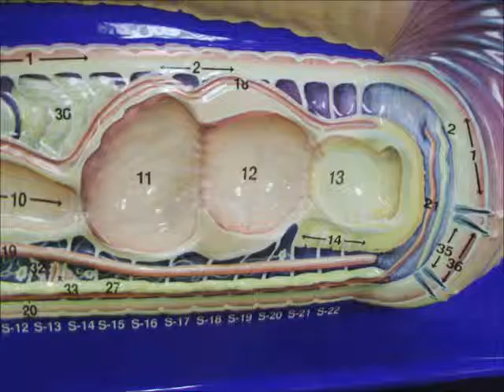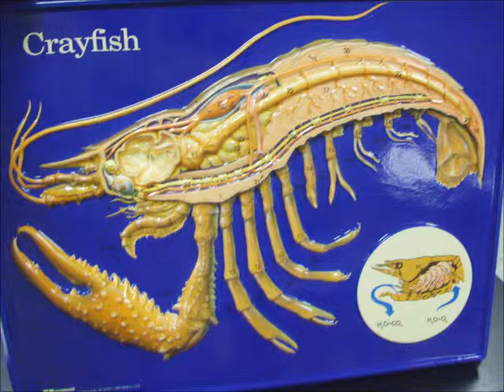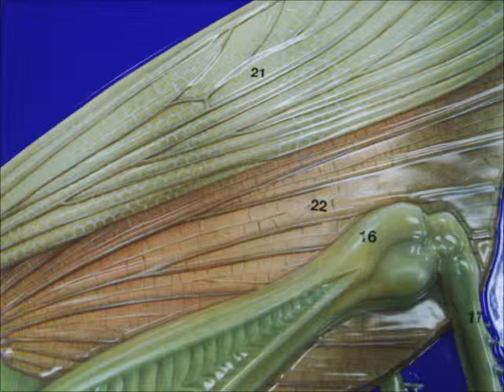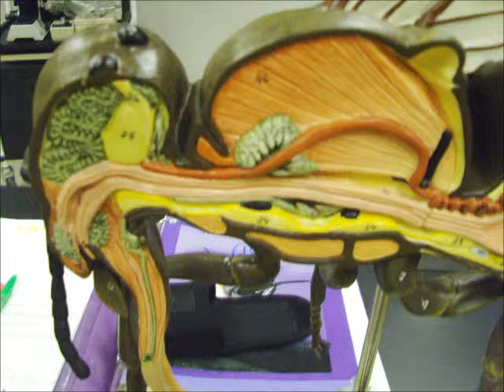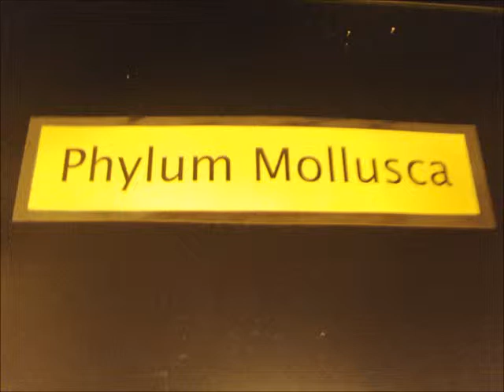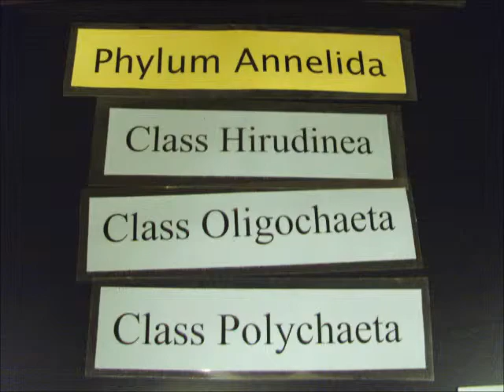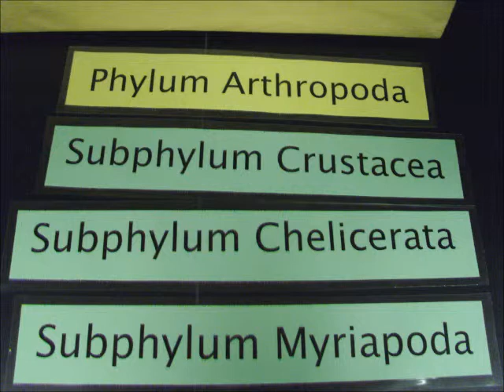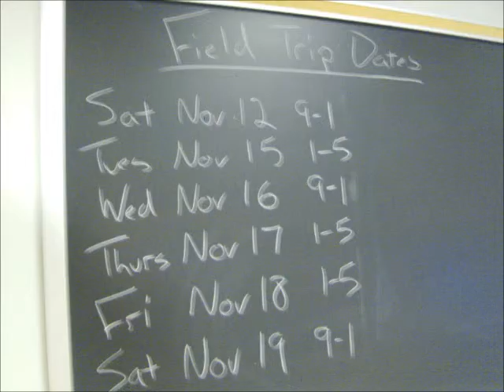INVERTEBRATE LAB--ALL MODELS AND SPECIMENS